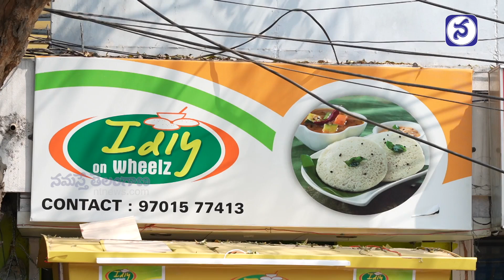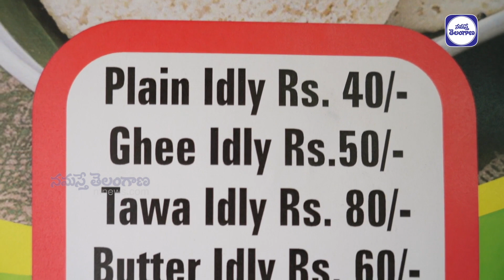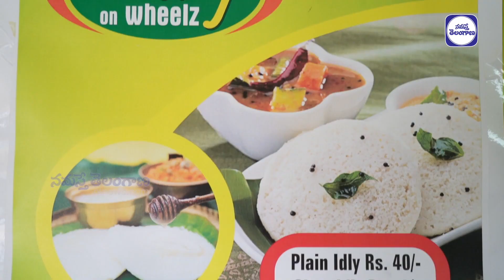Idly on Wheelz | Hyderabad Street Food ఒకేచోట ఇన్ని రకాల ఇడ్లీలు మీరెప్పుడైనా చూశారా?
ఒకేచోట ఇన్ని రకాల ఇడ్లీలు మీరెప్పుడైనా చూశారా?